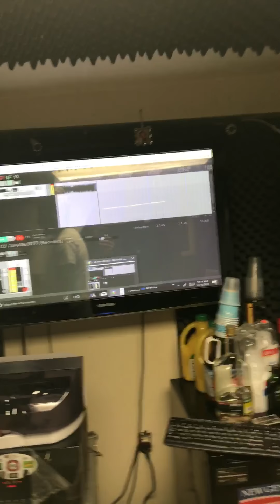New Generation Radio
New dancehall artist showcase